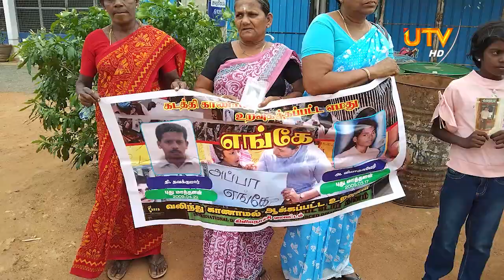கிளிநொச்சியில் 2474 நாட்களாக தொடரும் போராட்டம்